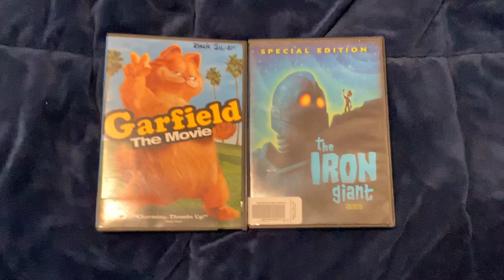DVD Update for May 22, 2023